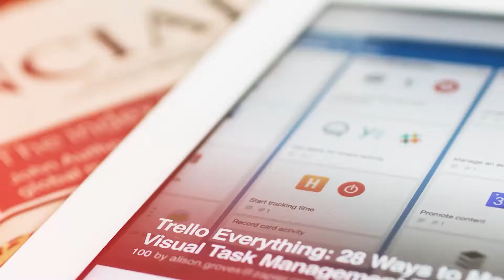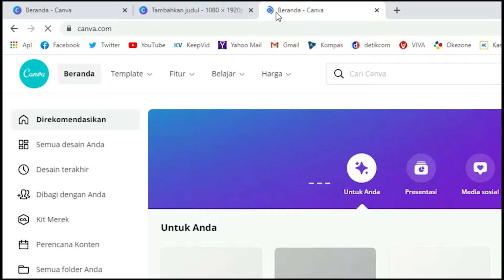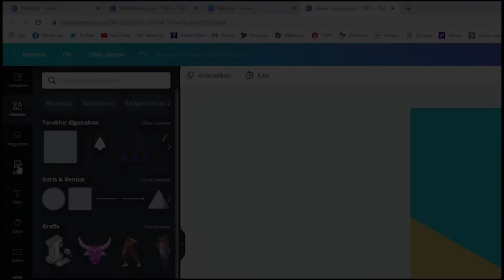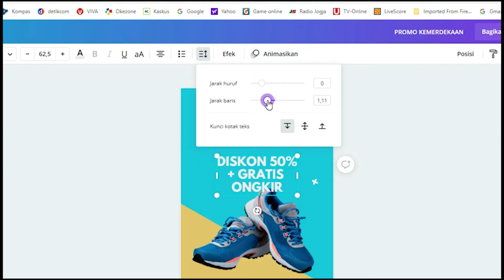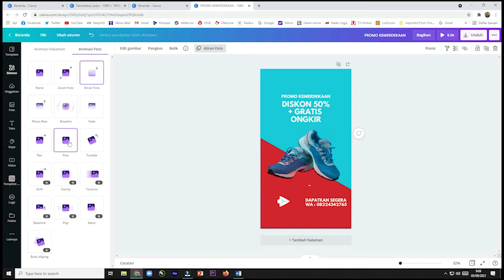CARA MEMBUAT VIDEO PROMOSI PRODUK DI TIKTOK, IG REELS DAN YOUTUBE SHORTS DI CANVA – KRONOS MEDIA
Dalam video Cara Membuat Video Promosi Produk di Tiktok, IG Reels dan Youtube Shorts di Canva, kami memberikan tutorial Cara Editing Video Tiktok, IG Reels, dan Youtube Short menggunakan apikkasi Canva.

Video ini sangat cocok untuk anda yang sedang mencari informasi seputar Video Tiktok, Cara Edit Video Tiktok, Membuat Video di Canva, Video Youtube Shorts, Instgaram Reels